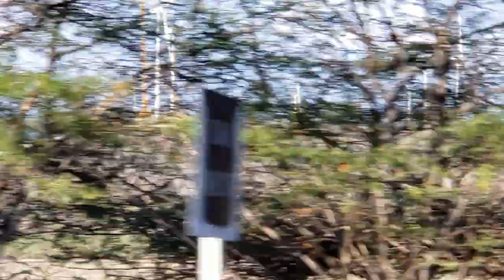APTOS EN REPUBLICA DOMINICANA SOL MAR PLAYAS ARENA ,FLAMINGOS